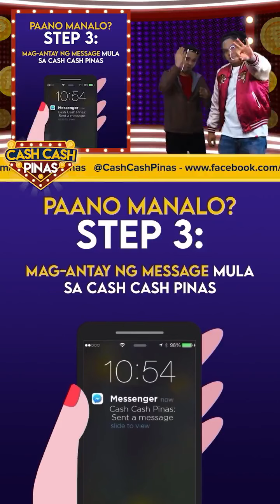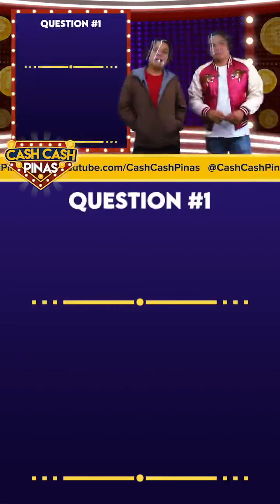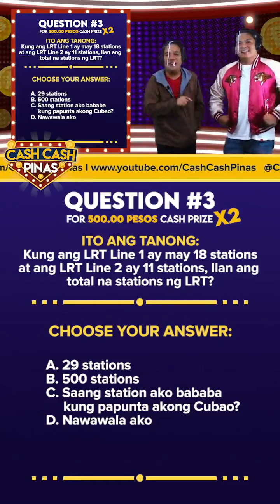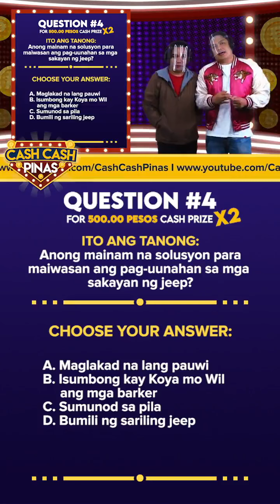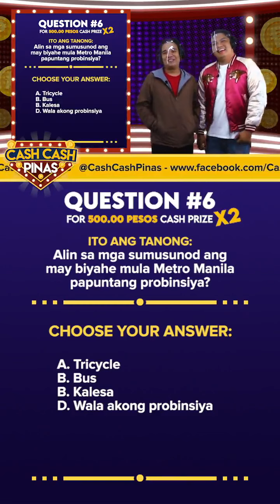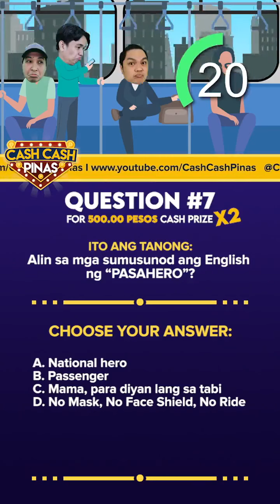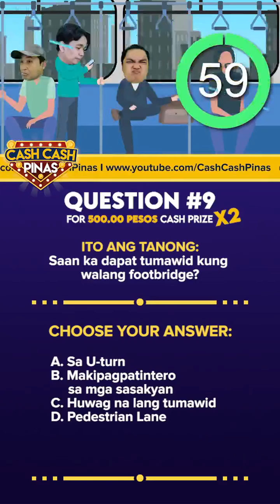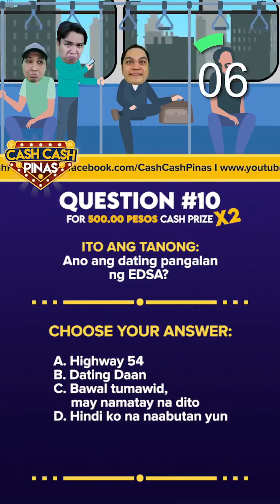Cash Cash Pinas! hosted by Sarkie and Jeff! Season 2 - Episode 26 (03-14-21)